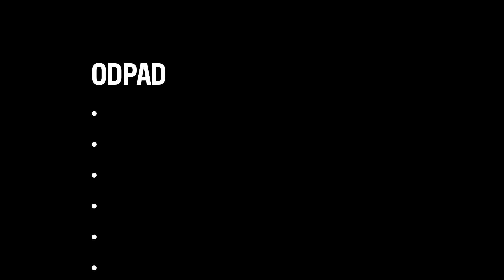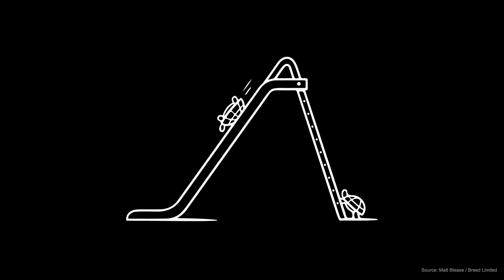Každý z nás je dizajnér | Lucia Ciranová | TEDxBratislava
[SK] Lucia, ako dizajnérka, verí v potenciál každého prispieť k pozitívnym zmenám v spoločnosti. Systémové zmeny sa nedejú z nuly na sto, ale začínajú malými krokmi. Vo svojom talku sa venuje dôležitosti zmeniť spôsob myslenia a problémy brať ako príležitosti na zmenu. Ako aj my môžeme prispieť k tejto zmene?

[EN] Lucia, as a designer, believes in everyone's potential to contribute to positive social change. Systemic change does not happen from zero to a hundred, but starts with small steps. In her thought-provoking talk, she discusses the importance of changing mindsets and seeing problems as opportunities for change. How can we contribute to this change? [SK] Lucia je strategická dizajnérka so skúsenosťami v dizajnových výskumných metódach, strategickom predvídaní a plánovaní & udržateľnej inovácii. Pôsobí na priesečníku tém dizajnu, technológií a ľudského správania. Pracovala so značkami ako Fjord London (Accenture Song), Google, Adidas, Space 10 & IKEA ako aj s tech-for-good startupmi a verejnými inštitúciami vo Veľkej Británii a Škandinávii. V súčasnosti vedie dizajnovú jednotku na Výskumnej a inovačnej autorite na Úrade vlády SR.

[EN] Lucia is a strategic designer with a background in design research, strategic foresight and sustainable innovation, curious about the intersection of design, technology and human behaviour. She has worked with global brands such as Fjord London (Accenture Song), Google, Adidas, Space 10 & IKEA as well as tech-for-good startups and public institutions in the UK and Scandinavia. She’s currently leading the design unit at the Research and Innovation Authority at the Government Office of Slovakia. This talk was given at a TEDx event using the TED conference format but independently organized by a local community.